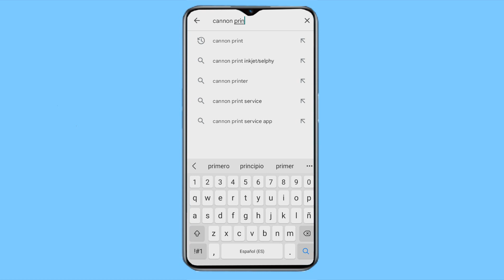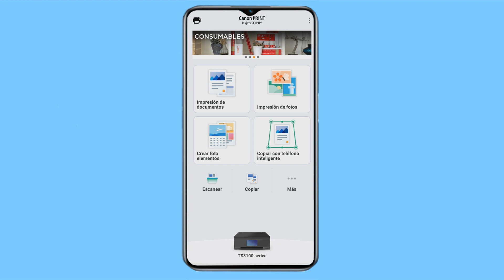Como IMPRIMIR desde el Movil Celular. Dibujos, fotos o documentos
Como imprimir cualquier documento, foto o dibujo desde el telefono movil celular por wifi. En este video te enseño como imprimir cualquier archivo desde un teléfono móvil android a cualquier impresora de cualquier marca. En nuestro caso usaremos una impresora cannon.